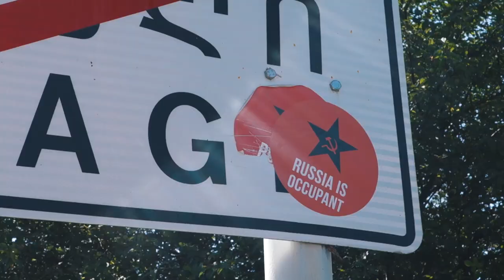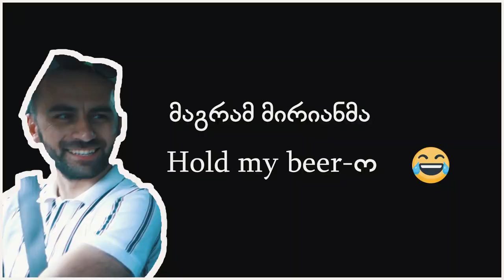ტურბო კომპაქტმა აღმართი ვეღარ დაძლია | VLOG 09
აღმართის დაძლევა, ანაგა - სიღნაღი. საქართველოს ჩემპიონატის II ეტაპი.

ანაგა-სიღნაღის გზა არის ყველაზე რთული დასამახსოვრებელი საქართველოს ჩემპიონატში, ამიტომ ამ ვიდეოში მოგიყვებით რა ეტაპების გავლა და რა სირთულეების გადალახვა გვიწევს შეჯიბრზე

არ დაგავიწყდეთ ჩემი არხის გამოწერა და ზარის ღილაკზე დაჭერა, რათა პირველებმა ნახოთ ყველა ახალდადებული ვიდეო

ვანო მძელური